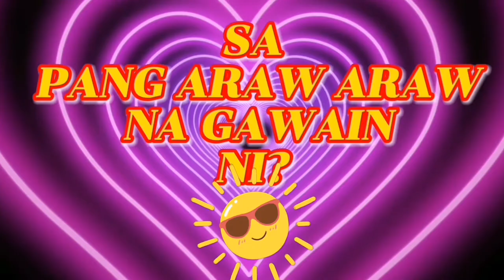MAGLINIS TAYO OUTDOOR NG AIRCON KUYA GARDS